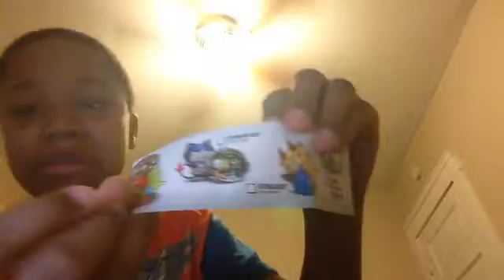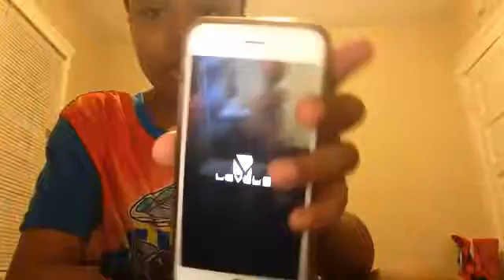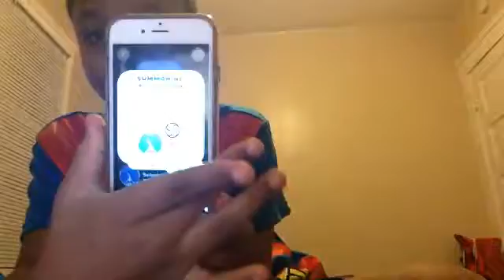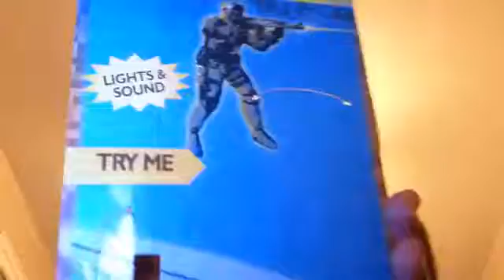Five weird Dollar store items